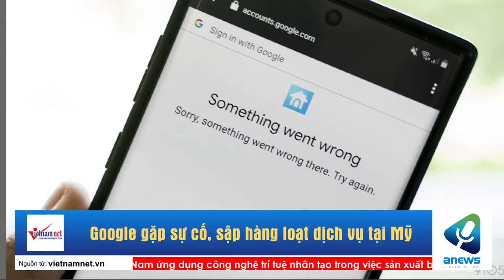Google gặp sự cố, sập hàng loạt dịch vụ tại Mỹ